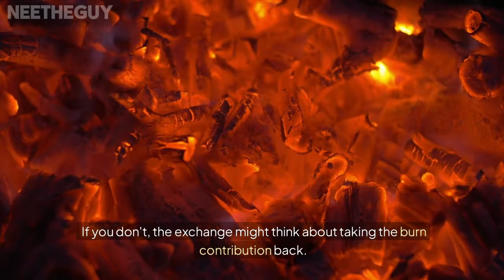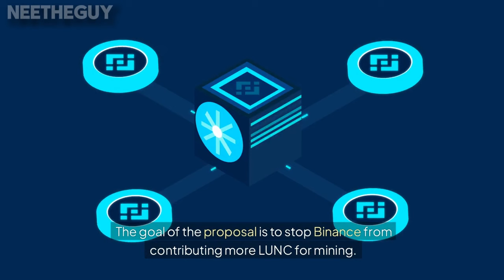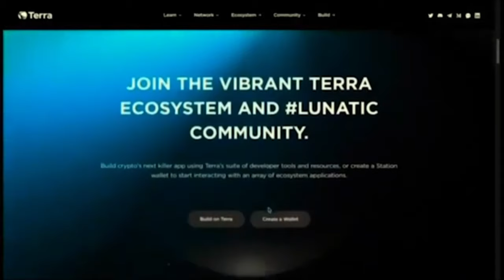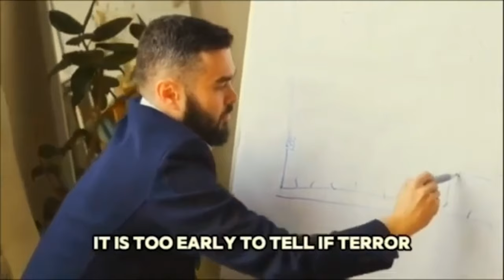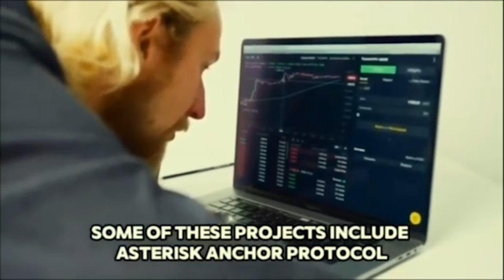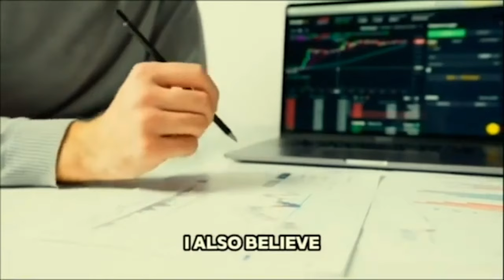Binance LUNC Burn Mechanism Returns To Terra Luna Classic,